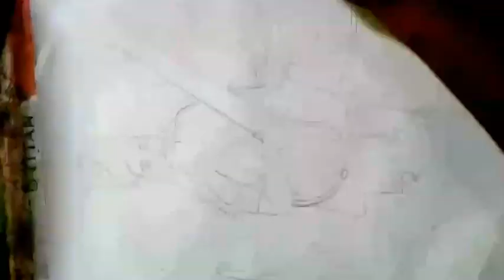How to draw SWRASWATI MAA step by step tutorial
Best Drawing tips for beginners , (best tips )

⬆upar bale link se sign up kijiye

How to Earn from small art channel without monetiseon

🌟🌟🌟🌟🌟Follow me on Instagam!